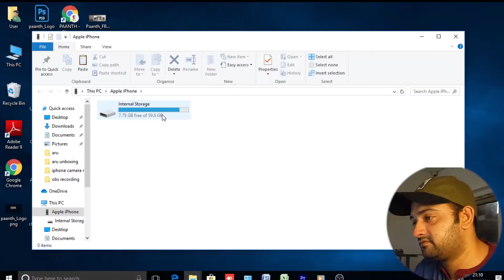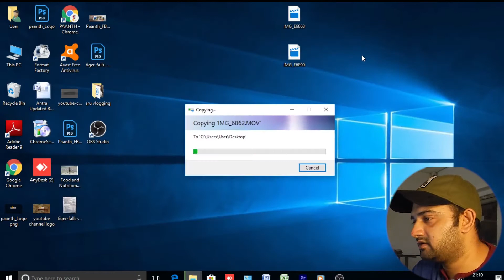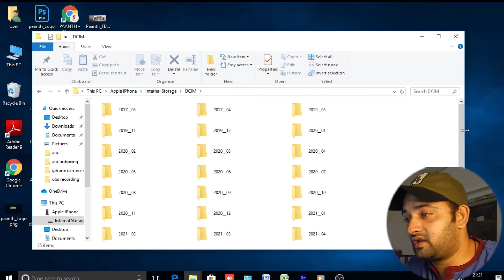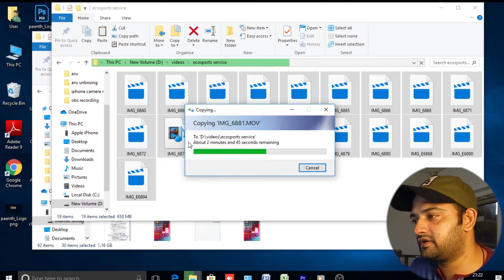IPhone photos and video transfer issue resolve 2021 / device is unreachable is resolve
2021
How to Tranfer photos and videos from Iphone to windows 10
How to tranfer photos and video from iPhone to laptop

things i used these things for making videos

Green screen - Hanumex® Green Backdrop Background
Bluetooth neckband i use while travelling
pen drive i used to store my iphone to pen drive
tripod i use
small tripod i use
headphone while doing editing
microphone i use boya mic
Go pro max
Go pro 9
Go pro 8
Go pro 7

Rode microphone

Sony Alpha ILCE 6000Y
Canon EOS M50 24.1MP Mirrorless Camera
Ring light i used
DJI Osmo Mobile 3 - 3-Axis Smartphone Gimbal